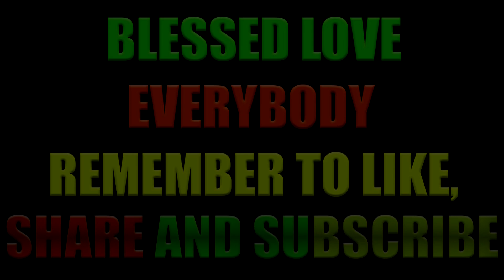O’Brian OB Cunningham age 26 of Hudson Street, Savlamar was dragged away and DIRT by hoodlums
O’Brian OB Cunningham 26 Years old of Hudson Street, Savlamar was dragged away and DIRT by hoodlums

Jamie Orlando Wray 35 years old of Aboukir District, St. Ann was taken out by hoodlums